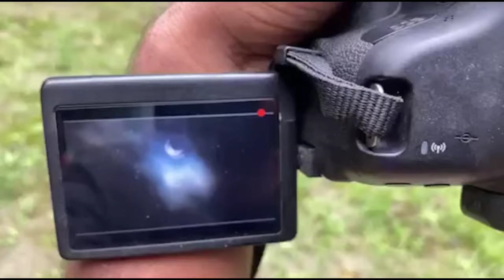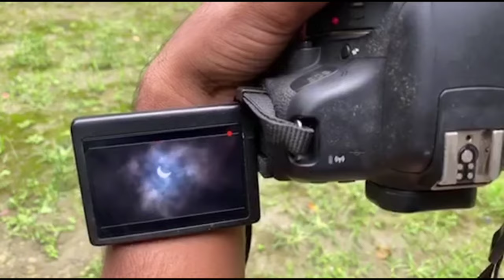My lunch (আজ সূর্য গ্রহণ দেখা হলো সরাসরি আকাশে ও দুপুরের খাবার বিক্রমপুরের রান্না)